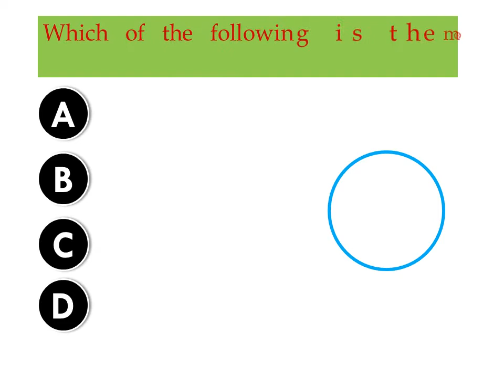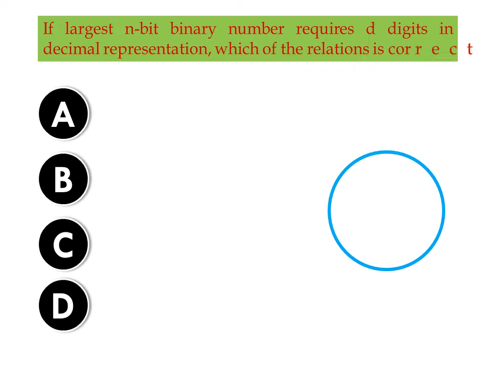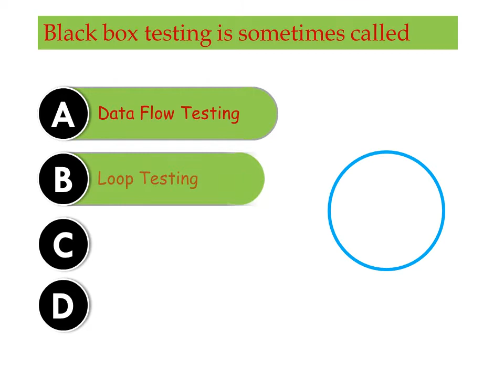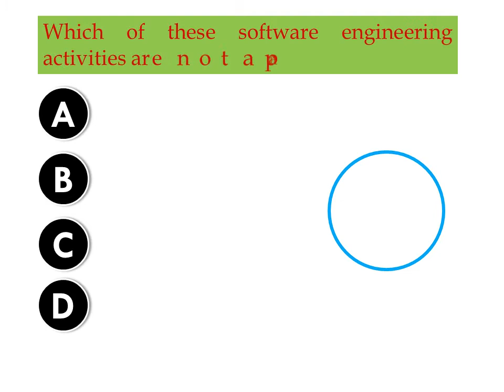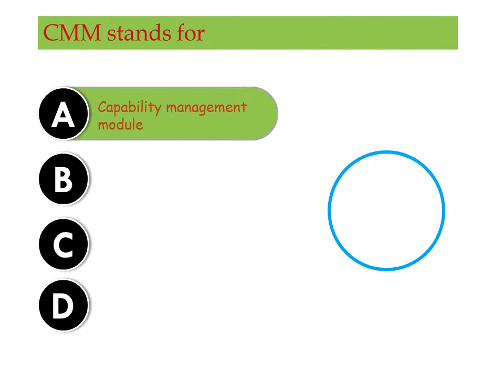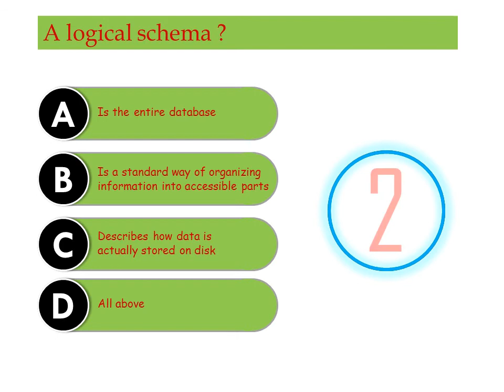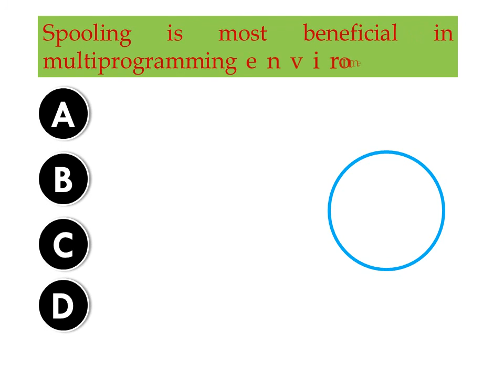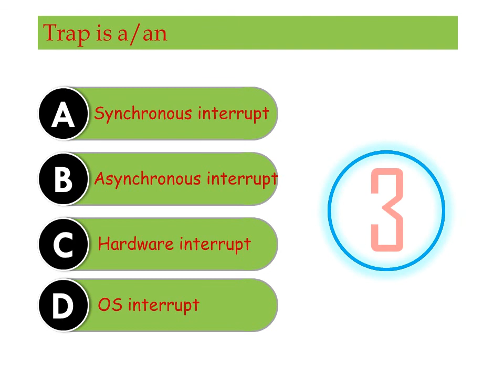LokSewa Computer Engineering Old Question | NEA LokSewa Exam Questions Computer Engineering | Part 1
In this video you can learn various old computer engineering questions for competitive exams from nepal electricity authority.

Science and Technology Questions
Lok Sewa Exam
Bank Exam
Job Preparation
Kharidar GK
NaSu GK
Officer GK